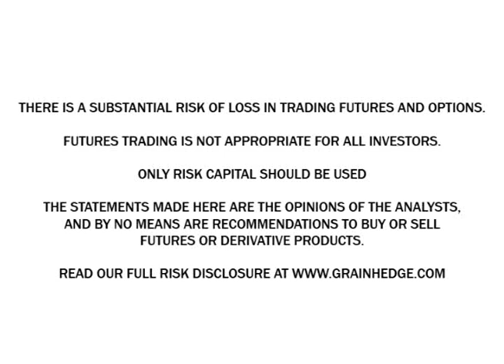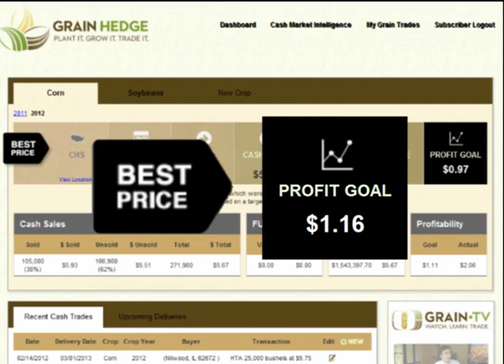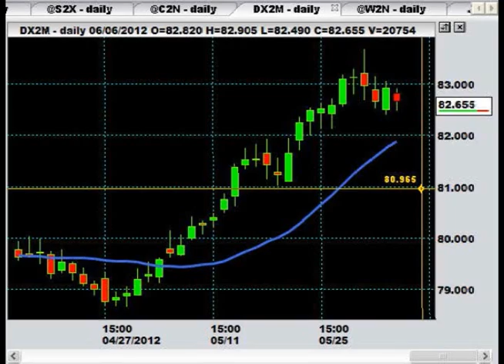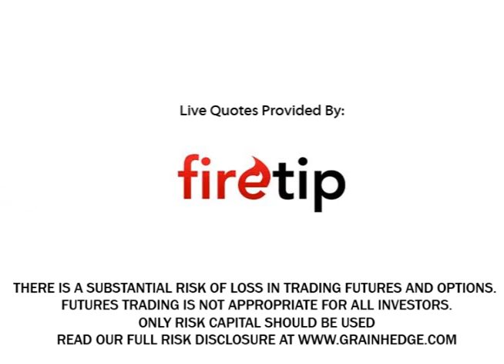GrainTV - June 6th, 2012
On GrainTV this morning Cody and Logan discuss some factors behind today's rally in the grain complex.  Also, they preview the FOMC meeting, scheduled for June 19th and 20th, which could have a significant effect on grain prices.